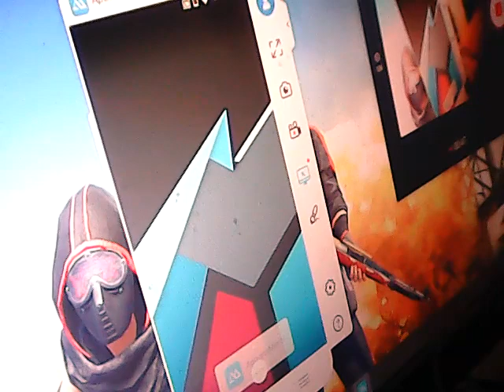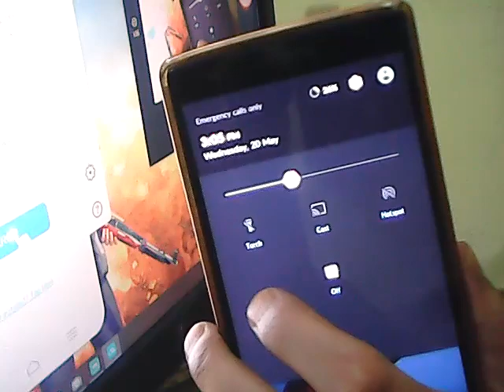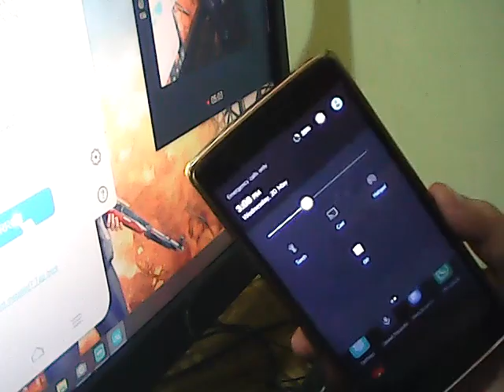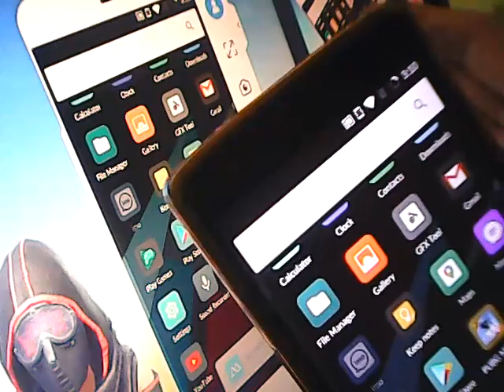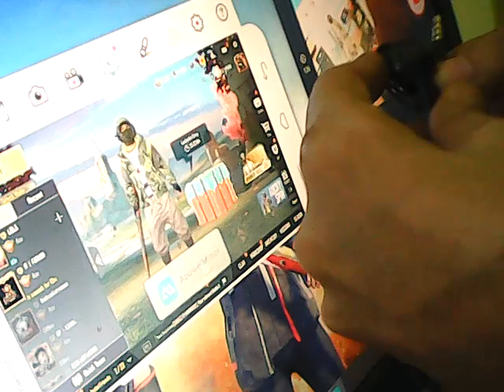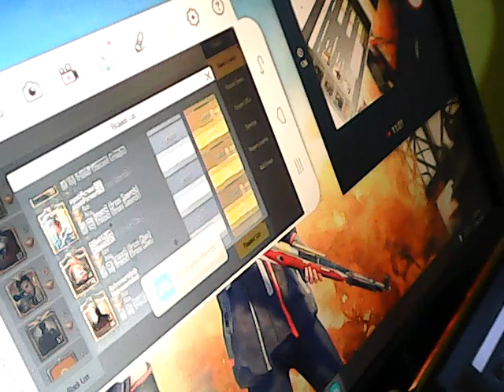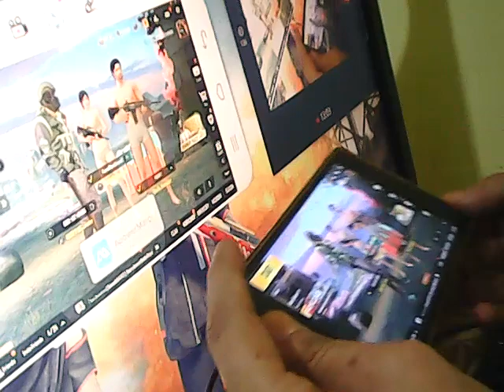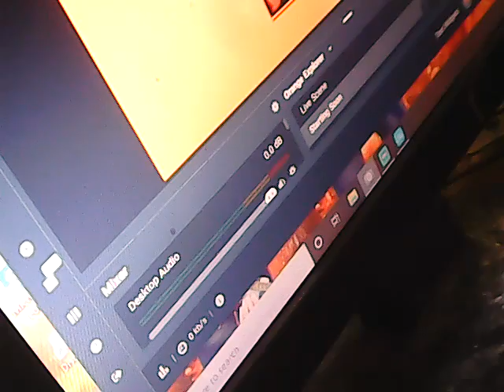how to connect mobile to pc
screen mirroring app
stream android games
android screen in slobs
stream screen
cast screen app
android screen cast obs